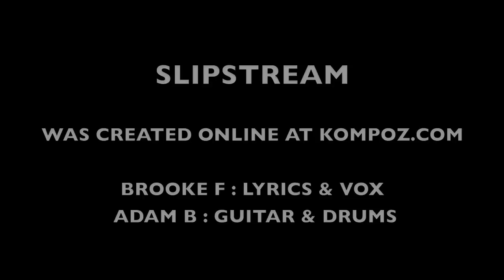Slip Stream Atomic Bomb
The horror of war. SlipStream Atomic Bomb, a new song by 40 Mile Creek examines the impact of the atomic bomb on the world. A powerful soundscape illustrated by dramatic footage of J. Robert Oppenheimer and the dawn of the nuclear age. "Slipstream is a bold new song from a unique new voice."  Music Edge Magazine.